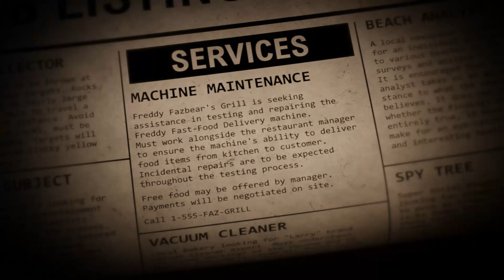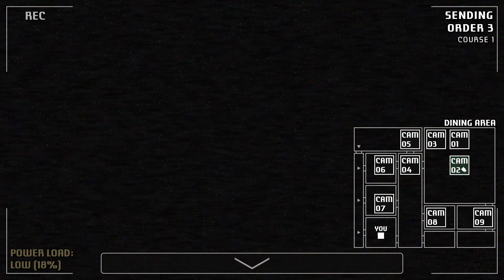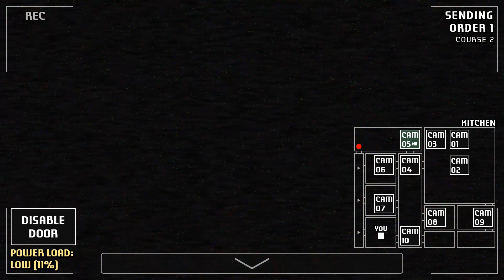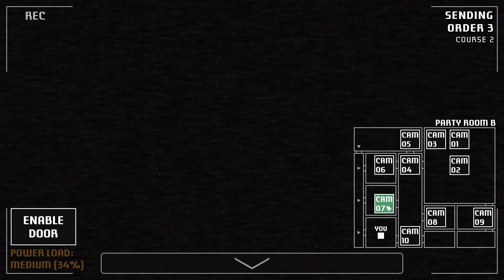Wait they can get inside and kill you from the conveyor!!!!!! (A bite at freddy's)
0:00 intro

1:13 course one

10:14 course two

18:20 vent repair